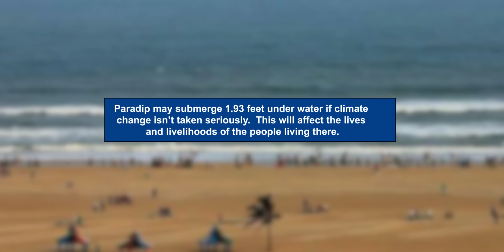Indian cities will sink : Why it is worrying situation for India?